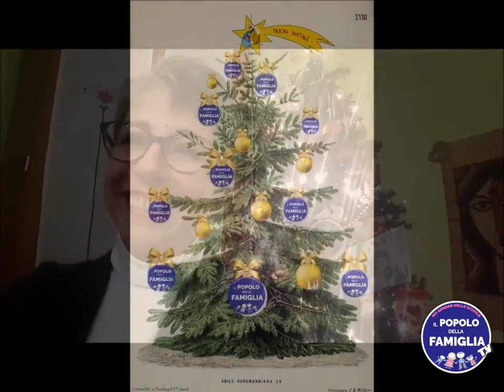Auguri di Buon Natale dalla PdF_Tv -Dicembre 2017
I conduttori di PdF_Tv augurano a tutti gli spettatori buon Natale e felice anno nuovo.